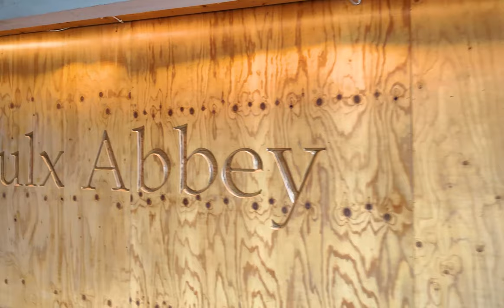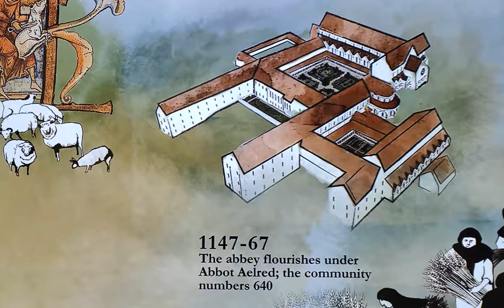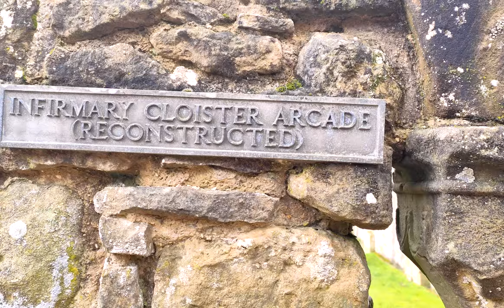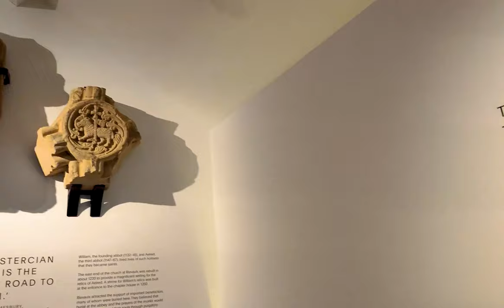Haunted Ruins of Rievaulx Abbey : Unveiling the Secrets of a Medieval Masterpiece | North York Moors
In this video, we take you to the beautiful Rievaulx Abbey and unveil its well-kept secrets. Rievaulx Abbey is a stunning historical site located in North Yorkshire, England, that holds a rich and captivating history. We take you through the abbey's ruins, exploring its various architectural elements that have stood the test of time. You'll see the grand arches, intricate carvings, stained glass windows, and more that make Rievaulx Abbey a unique and breathtaking location. Our journey takes us through the abbey's history, including its founding, rise to power, and eventual fall. We explore the lives of the monks who lived and worked here, their daily routines, and their spiritual practices. We also look at the restoration efforts that have taken place over the years, preserving this incredible piece of history for generations to come. It is often used as a filming location and was used in the film Transformers: The Last Knight in 2017. Our video is a must-watch for history enthusiasts, architecture lovers, or anyone who wants to discover the hidden secrets of Rievaulx Abbey. So come along with us on this adventure, and let's discover the wonders of Rievaulx Abbey together!

0:00 - 1:28 Intro
1:29 - 03:33 History Of Rievaulx Abbey
03:34 - 04:36 The Church
04:37 - 04:57 The Chapter House
04:58 - 05:26 The Cloister
05:27 - 05:48 The Infirmary
05:49 - 06:40 The Abbot's House and Day Room
06:41 - 08:40 The Warming House, The Refectory and The Kitchen
08:41 - 09:48 The Museum
09:49 - 10:31 Outro

📷 Camera Gear 📷
Main Camera